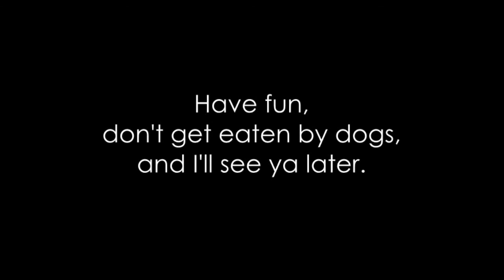Yeonni Plays: S.T.A.L.K.E.R. - Shadow of Chernobyl Part 8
As you probably can see, I record these in chunks of two-three episodes at a time, so I'm still wearing the damned meat chunk artifacts that somehow make me take more bullet damage. Interesting magic that.